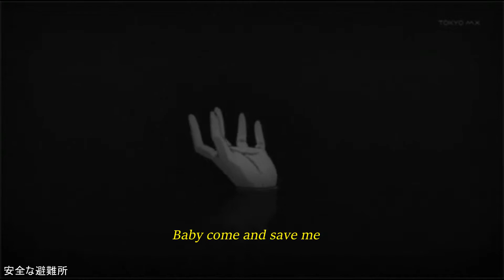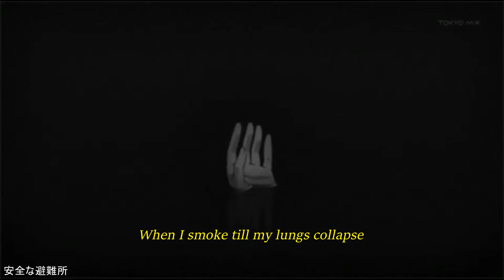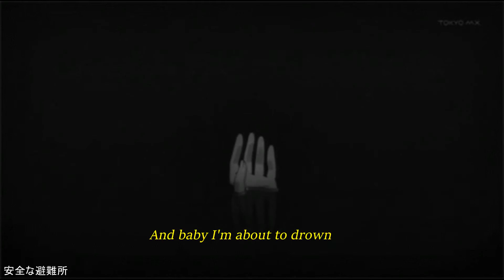lil happy lil sad - drown (feat. Poppy Tears & 4ever falling) (lyrics)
Produced by Lxdde